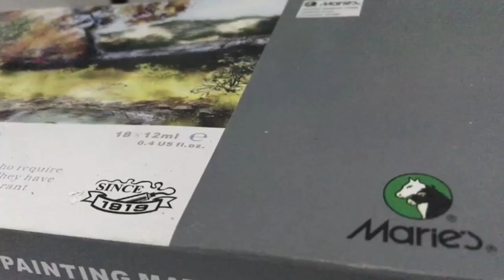Painting The Deer in the Meadow (Acrylic Painting)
What Do you think? is the colors too cold or dark? Well because I use Cold Colors most for this painting,
just want to try it out because all of my paintings are the Sunset/Sunrise and it's warm colors. So this time I want to
try the cold colors :)

Colors

Ultramarine And Phthalo Blue, the color that I use to paint the sky, I mix ultramarine with white, the color was not visible in the painting because I made it very thin,
the colors of phthalo blue and white are mostly use for the sky.

Vandyke Brown, Burnt Umber and Burnt Sienna, for the tree trunks I use burnt sienna mixed with white on the inside of the trunk using a little black.
For the colors on the deer I use these three colors, the furs on the neck use a mixture of colors from vandyke brown and black, on the body parts use burnt sienna and burnt umber then for the final coat
I use white for the highlights on the fur.

The Virdian and Sap green colors I used to paint the meadow, in the dark part I mixed the two with a little phthalo blue.
I didn't use black because the effect was too dark, but for the shadow under the tree I used Virdian with black.

Emerald Green and Lemon Yellow, the color of lemon yellow is different from ordinary yellow, lemon yellow is brighter. In the bright part of the meadow
I mix these two colors and for the more yellowish part just use Lemon yellow and white.

Black and White both of these colors are for the dark and bright sides, White is used more for blending with other colors.

Brushes and Tools.

Round Brush (can be used to make leaves on a tree)
- Brush Detailing (to paint the detail section)
-Filbert brush (can be used to paint parts of the meadow, can also be used for leaves)
Flat brush
Flat Peak Brush / Nylon brush (can be used to paint the primary layer before starting to paint)
-Palette
-Palette Knife
-Acrylics Paint

Indonesia Translate

Warna

Ultramarine Dan Phthalo Blue warna yang saya gunakan untuk melukis langit, ultramarine saya campur dengan warna putih, warnanya tidak terlihat di lukisan tersebut karena warnanya saya buat tipis sekali,
dapat dilihat saya lebih banyak menggunakan warna phthalo blue dan white.

Vandyke Brown, Burnt Umber dan Burnt Sienna pada batang pohon saya menggunakan warna burnt sienna dicampur warna putih di sisi bagian dalam batang pohon menggunakan sedikit warna hitam.
Untuk warna pada rusa saya menggunakan ketiga warna ini, pada bulu bagian lehernya menggunakan campuran warna dari vandyke brown dan hitam, pada bagian tubuh burnt sienna dan burnt umber lalu untuk lapisan akhirnya
saya menggunakan warna putih untuk bagian bulu yang terkena cahaya.

Virdian dan Sap green warna yang saya gunakan untuk melukis padang rumput, pada bagian gelapnya saya mencampurkan keduanya dengan sedikit phthalo blue.
Saya tidak menggunakan warna hitamnya karena efeknya terlalu gelap, tetapi untuk bagian bayangan dibawah pohon saya gunakan Virdian dengan warna hitam.

Emerald Green dan Lemon Yellow jadi warna lemon yellow ini beda dari warna kuning biasa, lemon yellow warnanya lebih terang. Pada bagian padang rumput yang terang
saya mencampurkan kedua warna ini dan bagian yang kuningnya terlihat lebih banyak hanya gunakan warna Lemon yellow dan white.

Black dan White kedua warna ini untuk bagian sisi gelap dan terang, kalau warna putih lebih banyak digunakan untuk di blending dengan warna lain.

Kuas dan Alat Lainnya.

-Kuas Round (dapat digunakan untuk membuat dedaunan pada pohon)
-Kuas Detailing (untuk melukis bagian detail)
-Kuas Filbert (Saya gunakan untuk melukis bagian padang rumput, bisa juga digunakan untuk dedaunan)
-Kuas Flat
-Kuas Flat Peak / Nylon brush (bisa digunakan untuk melukis lapisan primer sebelum memulai melukis)
-Pallete (Tempat Cat)
-Pisau Pallete
-Cat Akrilik